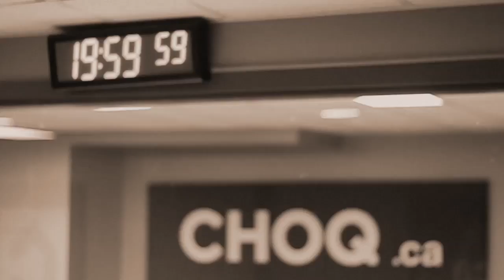La facture salée de l'abandon des sites miniers — La chronique d'Élyse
La chronique « Toxicologie & Environnement » d'Élyse Caron-Beaudoin 28 mars 2016. Elle revient sur la facture salée qui échoit aux contribuables pour nettoyer des sites miniers abandonnés. On attend sa traditionnelle bonne nouvelle...
La page de l'émission sur Choq.ca la radio web de l'UQAM